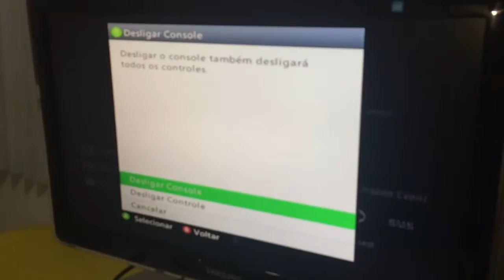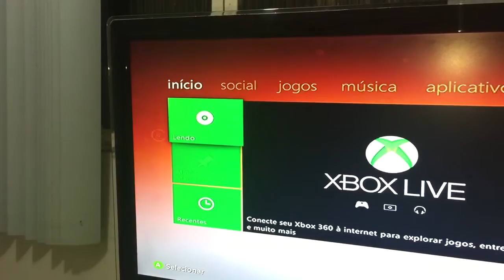Resolvendo "Disco não reconhecido" Xbox360 / Resolving "Disk not recognized" Xbox 360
Uma ajuda ai pra galera, eu tentei vários tutoriais e nada deu certo aí desmontei o meu e detectei esse problema, mas ja foi resolvido!